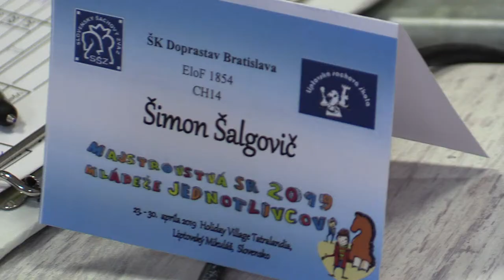CH14 6.9. Smaho Timur - Šalgovič Šimon 0 - 1